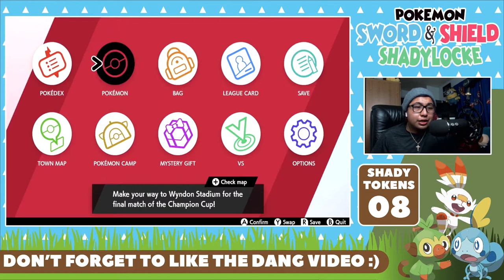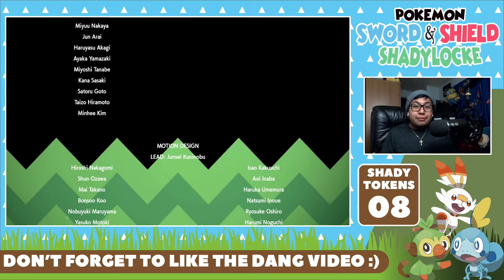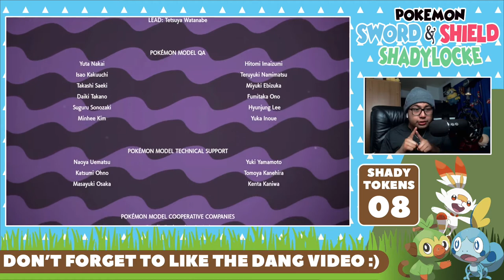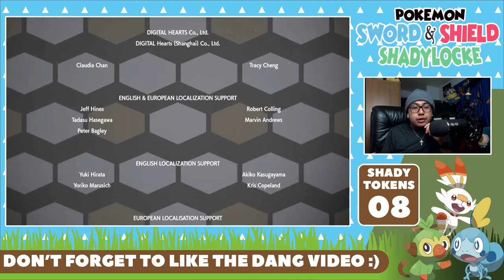CHAMPION MATCH | Pokemon Sword & Shield Shadylocke Ep.35